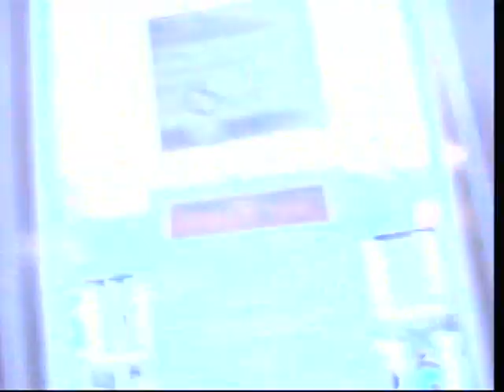Elvis night at the Flora -Cardiff with Alun Smith and Paul Campbell